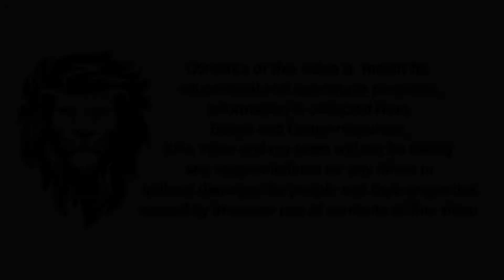Power Nap Explained in Malayalam by KP's Voice/Is Power Nap Helpful?/Sleep/Day sleep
Hai...

I am KP...

Here is the explanation about Power Nap...

Provide me with your Feedback in the Comment section Below.